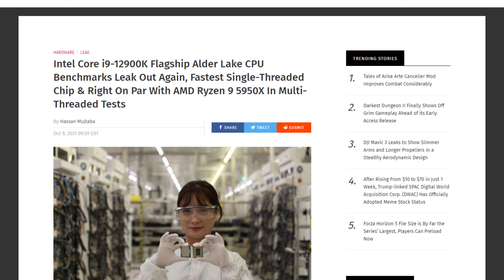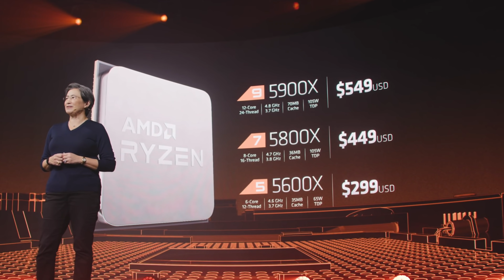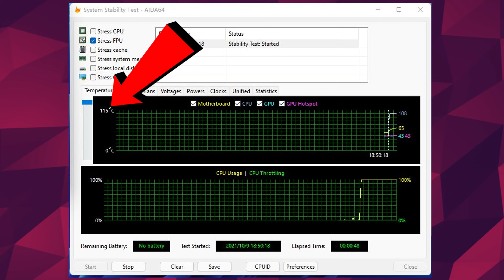It’s Actually GOOD? Intel Alder Lake Pricing!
Let’s get started with intel. It looks like this is the Alder lake week because that’s pretty much been the main subject of all my videos recently. We’ve talked about performance, we talked core configuration, power limits, power consumption, but we never really talked about price. Except for saying that this would be the determining factor in intel’s success.

Unfortunately, Intel has always thought of itself as premium. And if they could win in a single segment, then the prices would be through the roof. For example, even if it really only won in gaming, the 8 core 9900k was still priced as high as AMD’s 12 core 3900x, even though, the AMD part destroyed intel in most tasks. And their top-of-the-line 8 core CPUs of today still have a Suggested price of around 540$, even if they dont sell at that price.
So what do you think pricing will be like with Alder lake? Well, we got a leak! Micro center listed the two top-of-the-line cpu’s by mistake and it is GOOD. The i9 12900k is to be priced at 669 US. And some guy was able to get his hands on one for about 610US, so the price may slightly vary. That’s a whopping 130$ Less than AMD’s 5950X.  And as you might have heard, It’s going to beat it in single-core and probably match it in multi-core.  By the way, this is what the box looks like.It’s a good old box, but inside is a round gold wafer case where you’d find the CPU. It’s fine, but I definitely prefer the 9900K’s dodecahedron case.